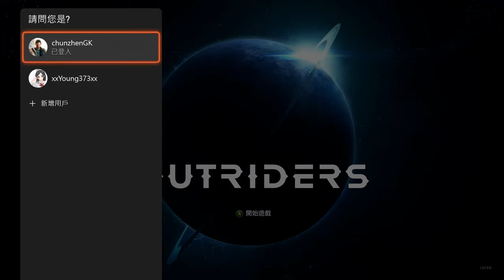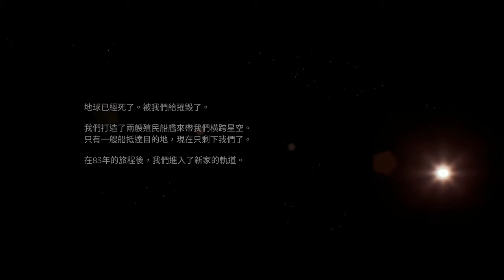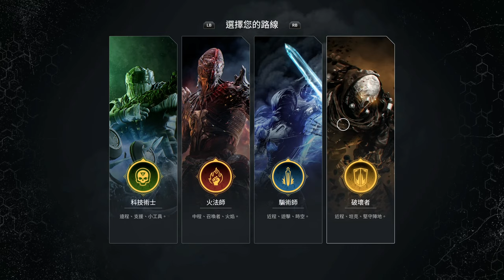OUTRIDERS | XBOX SERIES X 4K60FPS 實機游玩影像 | PART 1